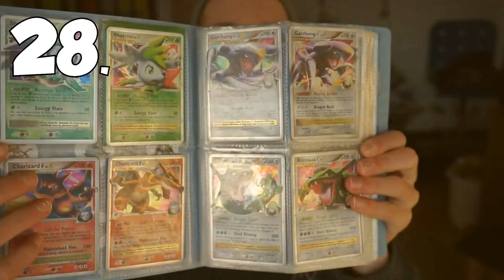50 Facts About Me | Acid